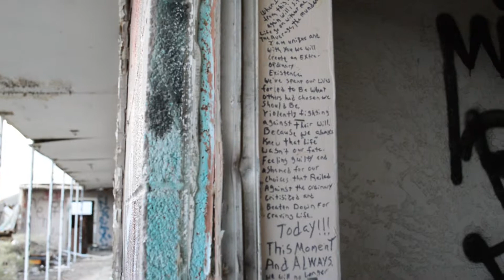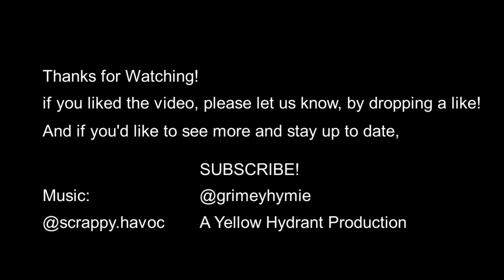ABANDONED "Somewhere.." Episode 1: North of Las Vegas (Nevada)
"Somewhere.." is a series I'll hopefully be continuing here on youtube, where ill be doing my best to get clips from all types of abandoned buildings. When it comes to randomly roaming the USA, you never know what lies ahead. So today, I will be your tour guide, as we wonder these mostly forgotten and overlooked paths on our way to, somewhere..